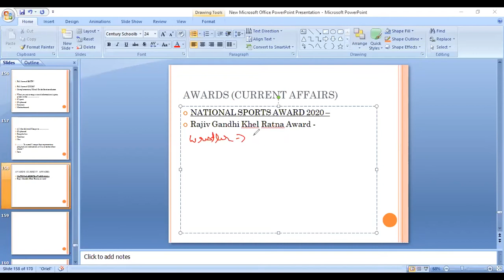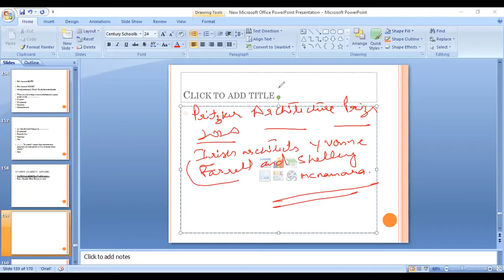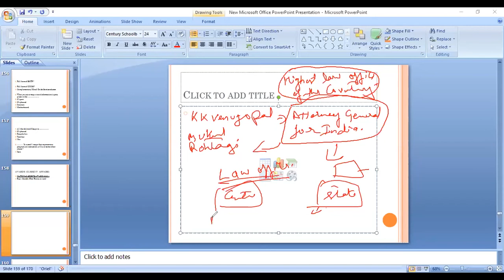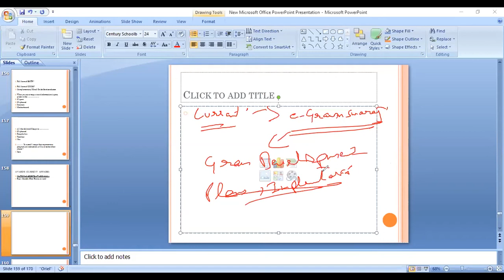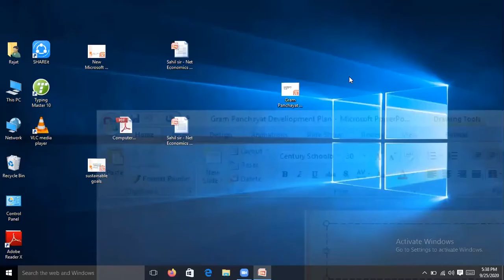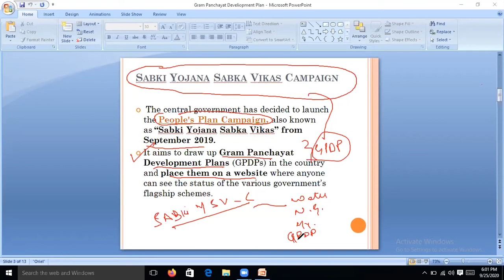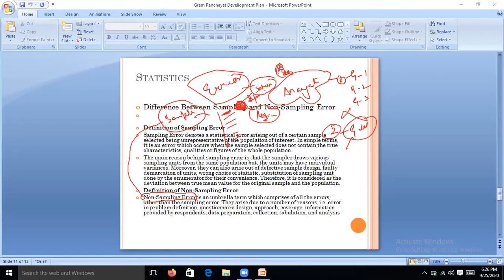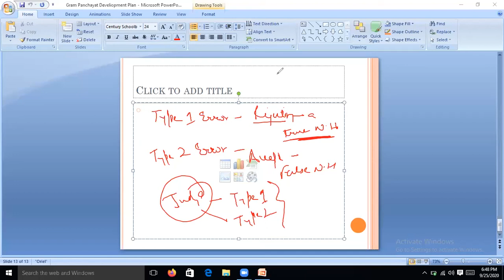Lecture 1 Statistics